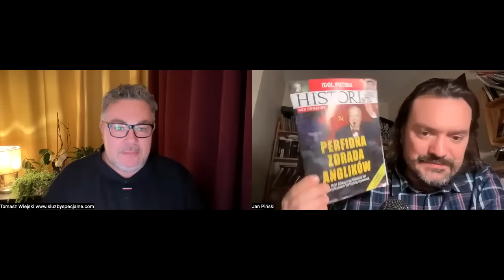Cyrk Kaczyńskiego. Najlepsze żarty z Kaczyńskiego i PiS. Jan Piński i Tomasz Wiejski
- zbiórka na koszty kilku procesów wytoczonych mi za to, że ujawniłem, że Kaczyński jest gejem